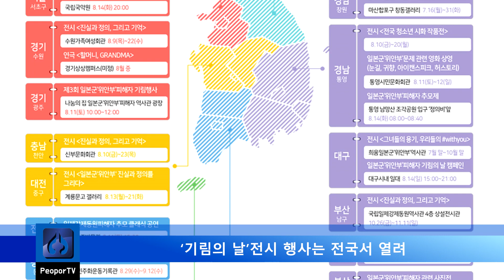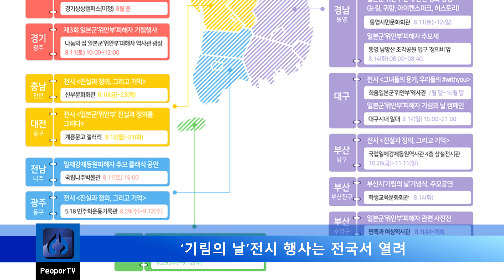문재인대통령 기림의날 전국 ‘일본군 위안부 피해자 기림의 날’ 기념식 행사국민의소리TV 이지원기자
국가기념일로 지정된 ‘일본군 위안부 피해자 기림의 날’ 기념식 행사가 전국에서 열린다.

첫 번째 국가기념일인 2018년 8월 14일, 전국에서는 소녀의 상 헌화 등 일본군 위안부 피해자를 기억하는 행사들이 열렸고 정부도 국립 충남 천안 망향의 동산에서 처음으로 정부 주최 기념식을 열었다.

지난해 12월 국회에서 '일제하 일본군 위안부 피해자에 대한 보호·지원 및 기념사업 등에 관한 법률' 개정안이 통과됨에 따라 그동안 민간에서 진행해오던 '일본군 위안부 피해자 기림의 날'이 국가기념일로 지정되었다.

문재인 대통령이 자리를 빛낸 정부 주최 기념식에는 일본군 위안부 피해 생존자 이용수 할머니, 김경애 할머니, 곽예남 할머니, 시민단체 등 400여명이 참여하였다.

이번 행사에서 문재인 대통령은 “광복 73주년을 맞았지만 피해자들에게 광복은 오지 않았다”며 "일본군 '위안부' 문제에 대한 우리 사회의 관심과 연대의 폭이 크게 확장되었고, 아시아 다른 나라의 피해자들에게도 용기를 주었다" "뿐만 아니라, 전쟁 중의 여성인권과 성폭력 범죄에 대한 국제사회의 관심과 논의를 크게 진전시켰다"라고 의미를 부여했다.

이 밖에 부산시는 일본군위안부 피해자의 존엄과 명예를 회복하고, 여성인권관점에서 위안부 피해자를 기억하기 위한, ‘일본군 위안부 피해자 기림의 날’ 기념식을 8월 14일 오후 2시, 시청 국제회의장에서 개최했다.

또한 위안부 피해자를 기리기 위한 전시 행사는 전국 서울 종로, 마포, 수원, 충남 천안, 광주 동구, 경기 포항, 경남 창원, 통영, 대구, 부산에서 이루어지고 있다.